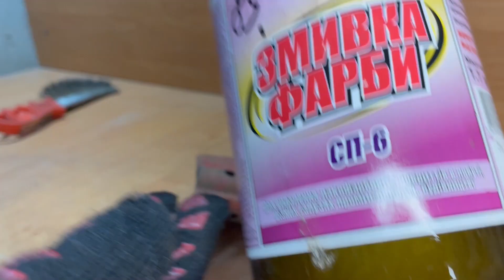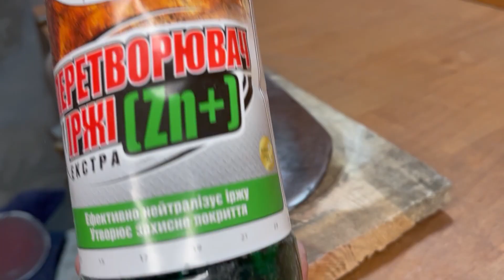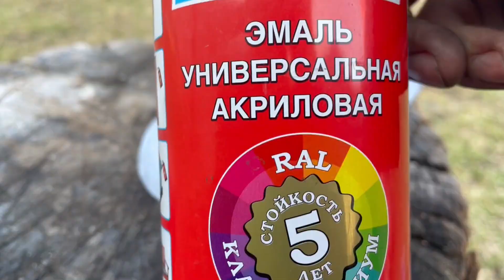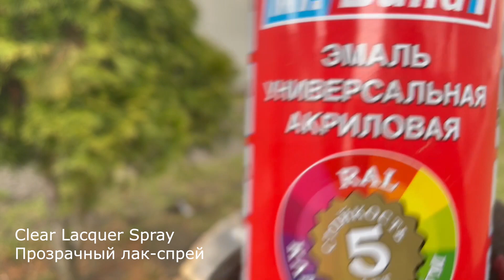Restoration of the Sapper Shovel | Реставрація Саперної Лопатки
In this video, I gave a second life to a sapper shovel that had been lying under my feet for a long time. Write in the comments what you would like to see in the next video!

У цьому відео, я дав друге життя саперній лопатці, яка вже давно валялася під ногами. Пиши в коментах, щоб ти хотів би побачити у наступному ролику!

Спасибі за перегляд!